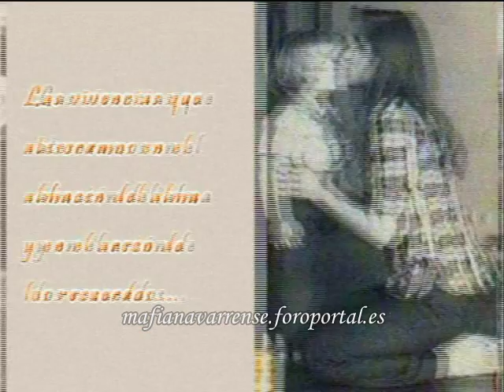Video trayectoria Juan Gil Navarro (parte 01)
Video trayectoria que el foro mafianavarrense le entregó a Juan el pasado octubre del 2008. Editado y armado por las integrantes del foro.